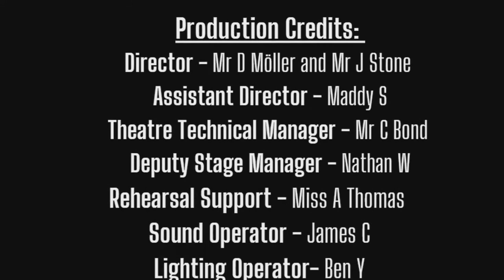An Evening of Drama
The Evening of Drama is the first event of the year which will showcase a variety of monologues, scenes and extracts from a variety of plays; including An Inspector Calls.

Here at Reading Blue Coat, the Drama department is hoping, with your help, to do a little bit in order to aid this valuable charity. We would like to appeal to your generosity and rather than charging for these performances, we are appealing for any donations to this worthy charity. We are trying to do our bit to keep the arts alive within. Please follow the link to our JustGiving page where any donations would be sincerely appreciated.

The Royal Theatre Fund, The Show Must Go On campaign and many others were created to raise money to keep the arts alive within London.